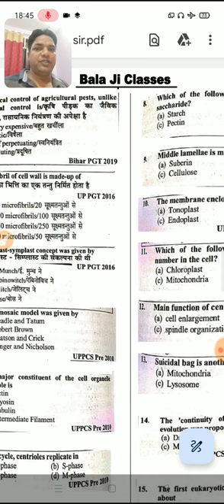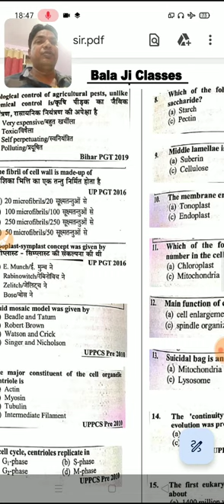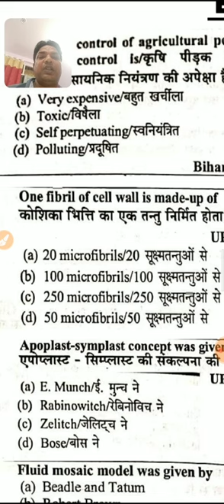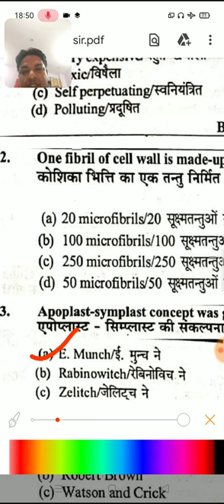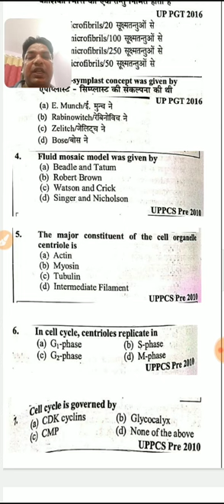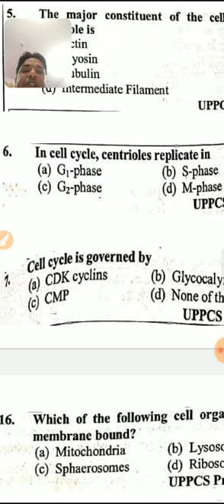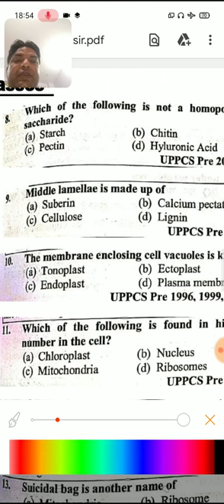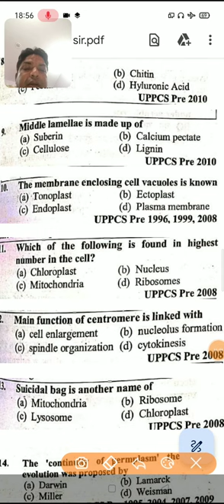Cell very imp questions 1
Cell very important questions for TGT, PGT
 CellTop 10questions
cell very important questions
cell and cell division most important questions